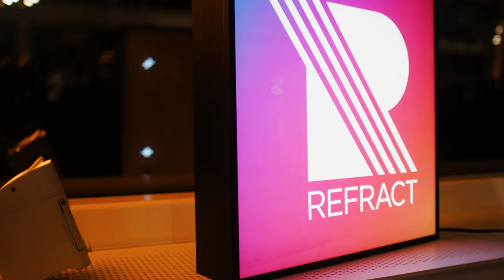Visit Seattle // Refract